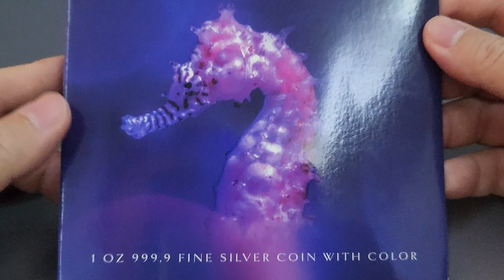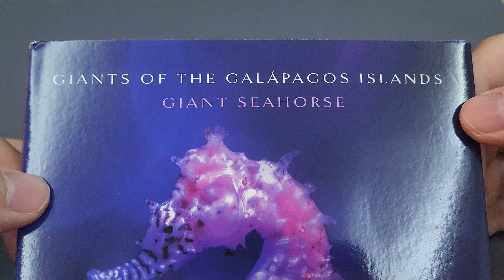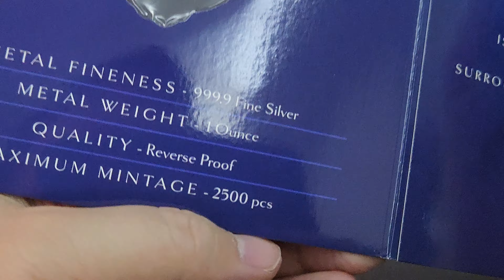Review Koin Perak Giant Seahorse dari Solomon Islands 2020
Koin Perak Giant Seahorse dari Solomon Islands, dicetak oleh PAMP Swiss di tahun 2020. Koin ini dari seri Giants of Galapagos Islands